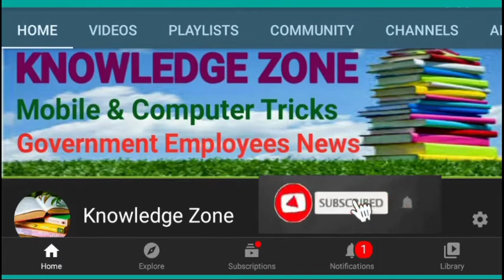How to Earn from TikTok App/ How to Earn from Tik Tok Videos/ Tik Tok Videos Earning Eligiblity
In this video I will tell you that how TikTokers Earns money from TikTok Application
TikTok Money Calculator
TikTok earning calculator
How many views on TikTok to get paid
How many likes on TikTok to get paid
How to make money on TikTok by watching videos
Tik Tok 1 million followers income
Igface TikTok Money Calculator
How to get your money from TikTok